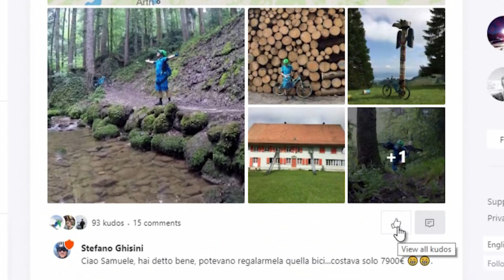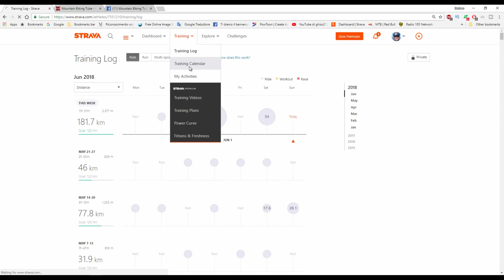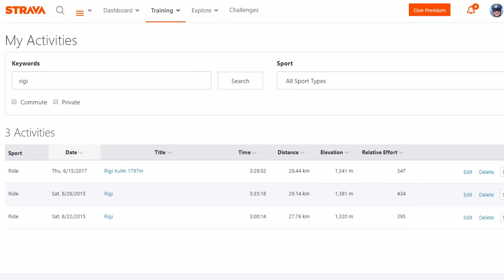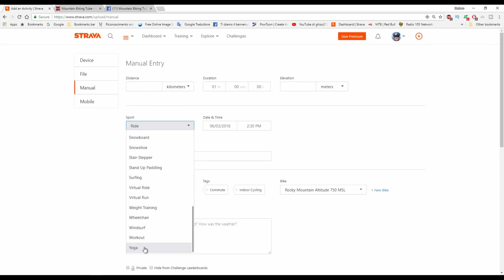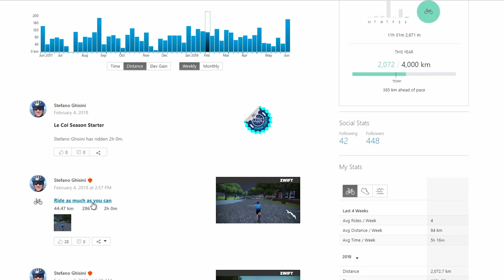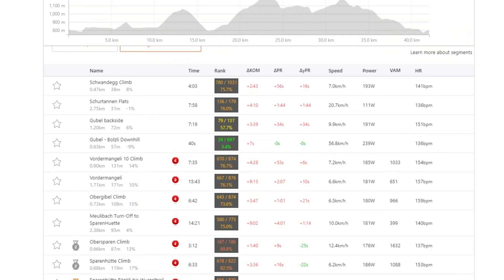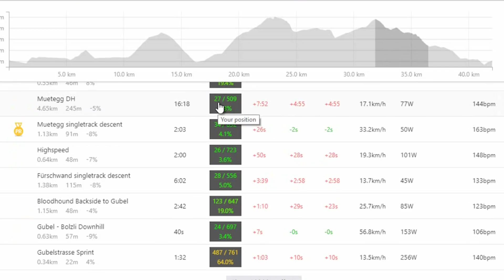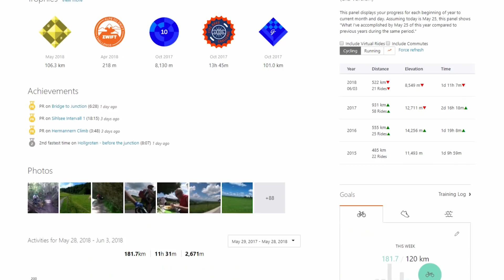Ciclismo STRAVA cos'è e come funziona la app preferita dai ciclisti e sportivi | MTBT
In Facebook trovate tutta la storicità relativa dei vostri post, i commenti ed i like

Strava ha esattamente le stesse funzionalità, ma il tutto è riportato ad una dimensione sportiva.
Quindi se siete orientati ad attività che vanno dal ciclismo alla corsa al nuoto e molto altro questa è la app che fa per voi

In STRAVA trovate la storicità dei postri post, trovati i Like, che qui sono chiamati Kudos, ci sono i commenti, ci sono gli amici, che sono le persone che possiamo seguire e le persone che seguono voi

Grazie a STAVA anche le uscite in solitario fatte ogni giorno, possono diventare delle sfide.

In STRAVA si possono creare dei segmenti, che possono essere resi pubblici o privati Se si sceglie di renderli pubblici allora inizierà la sfida anche con tutti i biker che pedaleranno sul segmento da voi creato o creato da altri.

Facendo l’upload della traccia Gps della propria uscita su Strava, la app verifica se si è transitati su dei segmenti, e se cosi’ fosse, verifica il tempo impiegato per coprire quel determinato segmento.

Se si hai il tempo più basso, sia per i segmenti in discesa sia per quelli in salita,  Strava ti assegna un Kom, ossia un King of Mountain.

Insomma, Strava è veramente un’applicazione fantastica, completa e stimolante, perché volendo, anche se si è da soli, in realtà potreste gareggiare contro voi stessi.

In questo video cerchero’ di ottenere un KOM e quindi di diventare il re della montagna. Quindi passero’ su un segmento in discesa, che non ho creato io ma qualcun altro, cercando di andare il piu’ veloce possibile in modo da ottenere il miglior tempo tra tutti quelli che ci sono transitati